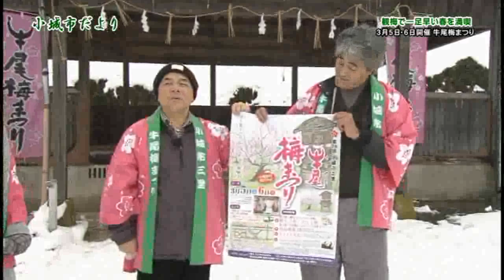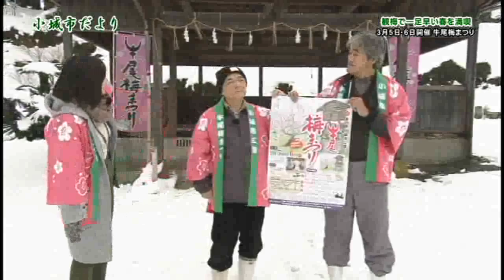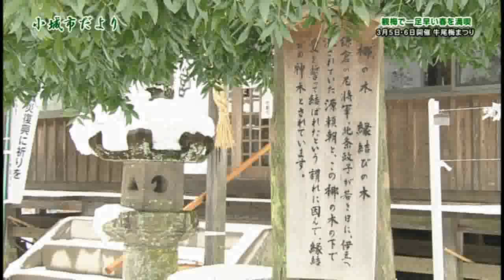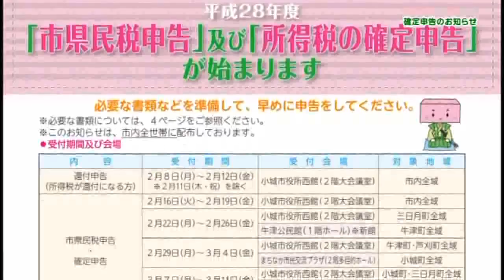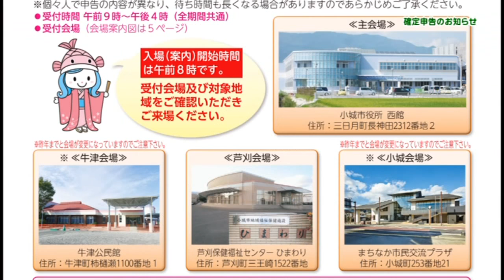小城市だより平成28年2月号（ぶんぶんテレビ）『観梅で一足早い春を満喫』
～第26回小城市三里牛尾梅まつり～